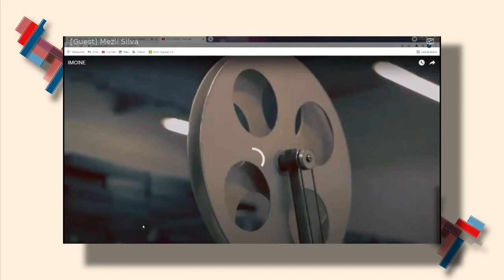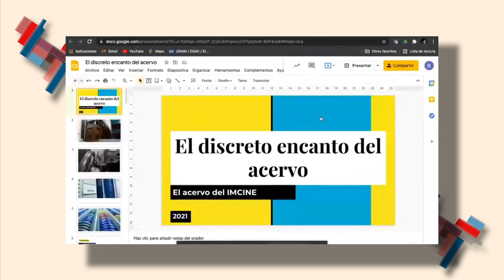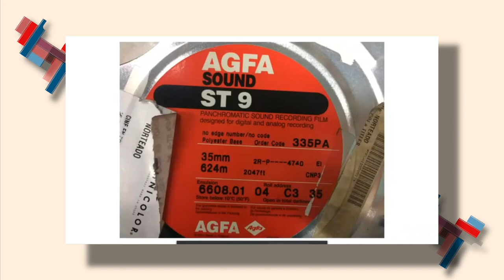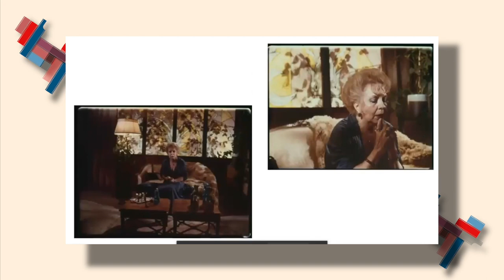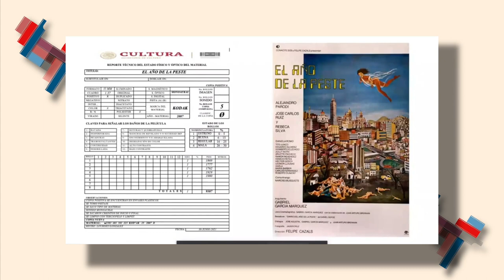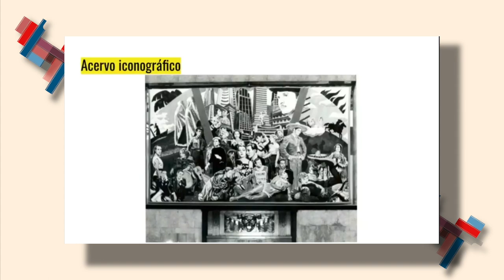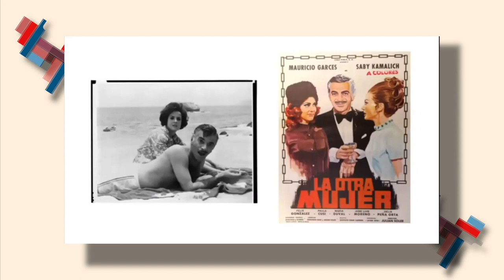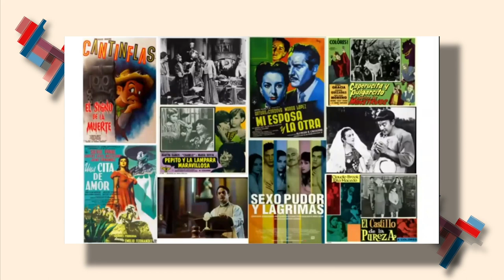Laboratorio abierto sobre archivo. El archivo del Instituto Mexicano de Cinematografía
El archivo del Instituto Mexicano de Cinematografía

El Laboratorio abierto sobre archivo es un espacio creado  para la investigación y conversación sobre el tema del archivo en desarrollo desde el 2020.

En esta ocasión, el Instituto Mexicano de Cinematografía nos contó sobre su archivo, la sistematización, el valor y los retos enfrentados.